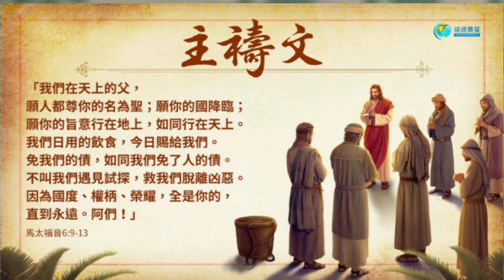（詩歌）主禱文(Kalimba cover)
Namas相思木 / M3MINI音箱